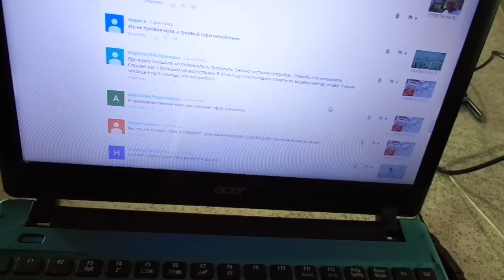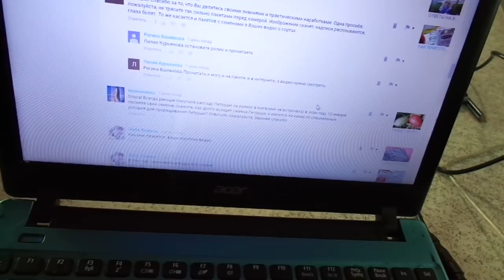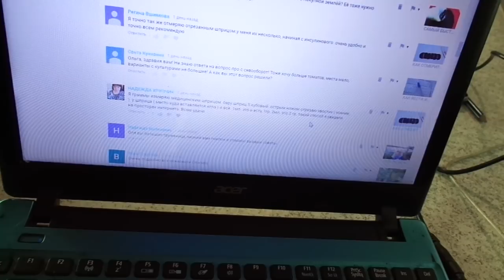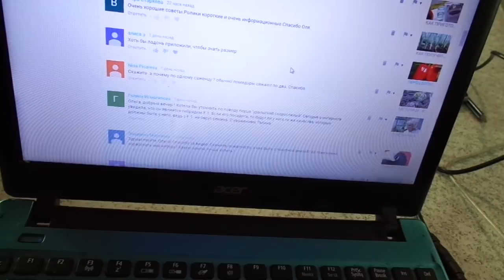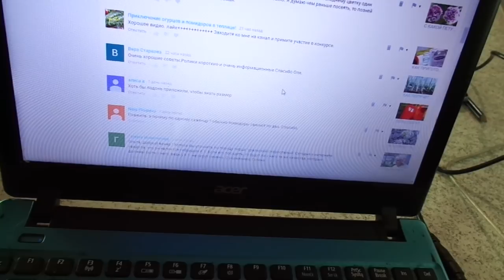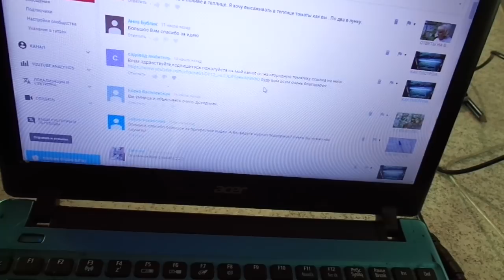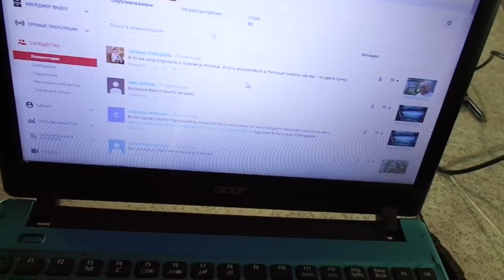ОТВЕТЫ НА ВОПРОСЫ ПОДПИСЧИКОВ МОЕГО КАНАЛА ЮТУБ. Ольга Чернова.